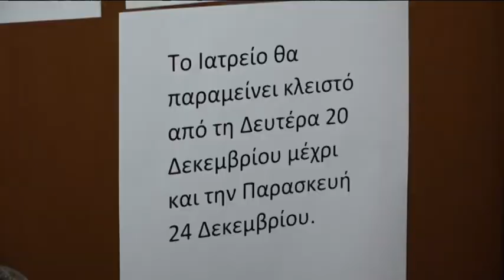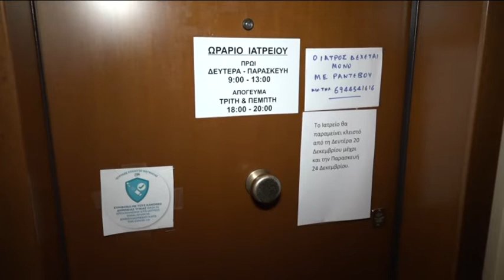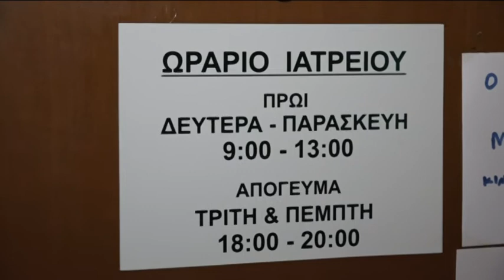Συγκλονίζει ο Βολιώτης που κατήγγειλε τον αρνητή γιατρό – Όσα απίστευτα έλεγε στους ασθενείς του